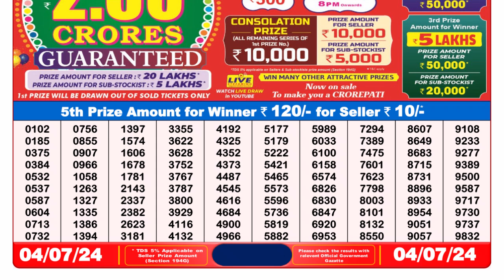Dear Lottery Sambad 8pm today 04.07.24 Nagaland State Lottery Result